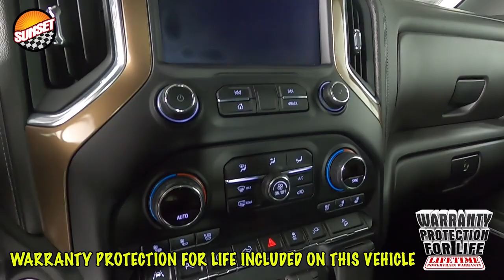2019 Chevrolet Silverado 1500 High Country Truck 1GCUYHEL0KZ423526